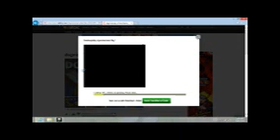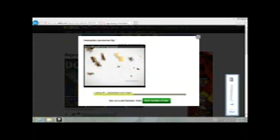"THE THIRD FIRST VIDEO!" Lets Play Roblox! Episode 1